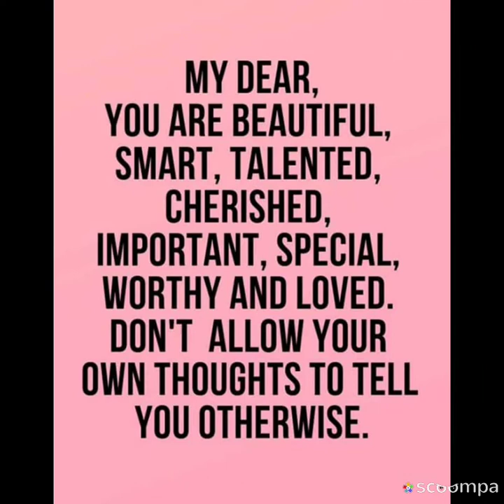Gotta Be There! ❤️😇❤️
A New Wonderful Day hmm?
Indeed it is.

Sometimes things can happen and in the end everyone is A-OK because it's for the greatest good of all but it can hurt you very dearly.

Some things also happen that noone will ever really ever know about except You Yourself and they as well can hurt.

Like when the Young Old Man came to sit next to Me and said it is The Greatest Moment of His Life.
All He could do is shake His head and say:At That Very Second!!

He seen and knew what happened and no,we didn't lose but as I say: Sometimes winning can absolutely break your heart so I also say that winning isn't everything.

It isn't when it is something that breaks one's own heart but it's a good thing that time isn't always "Linear".

Life and Time can sometimes be exactly what You and it needs to be and this is an absolutely true thing.

Right now I'd rather be a "silent witness" or a do'er and if you are capable of reading what I Am writing?

Then that in My Eyes is super cool because there really isn't many at all who will actually be able to see this.

I did meet some really cool folk and what I'd say about them?

They're truly unshakable!!

I Love That and Love Them!❤️❤️❤️

These pics are just something that had to happen and yes I Was There of course.

Notice that I don't have a million subscribers or even one?

It is as it should be.

Take care!